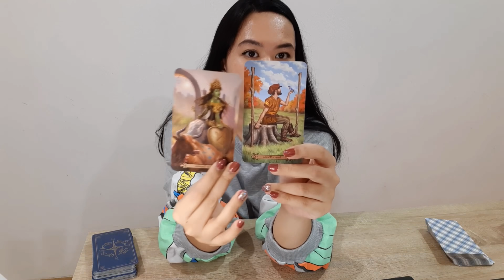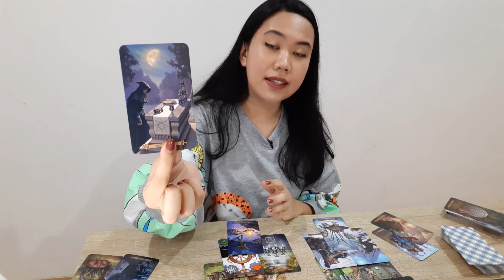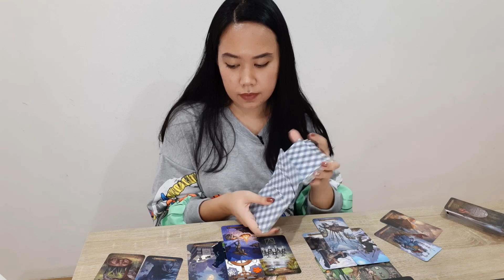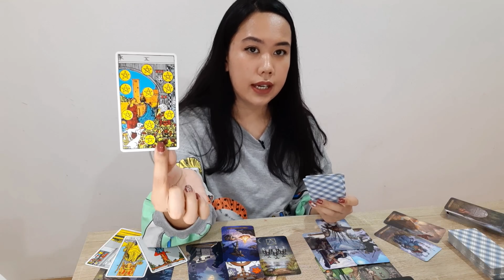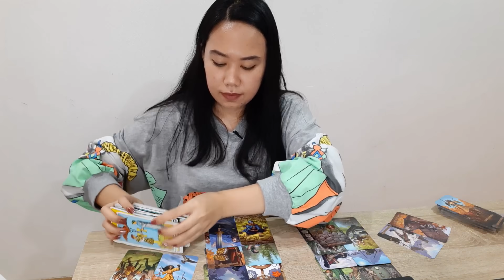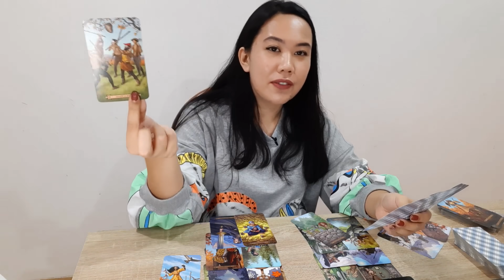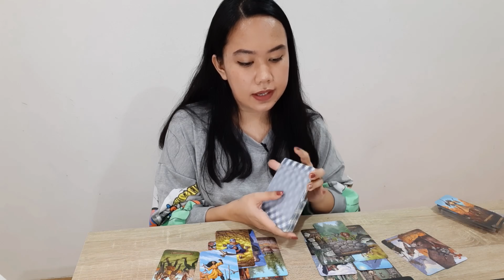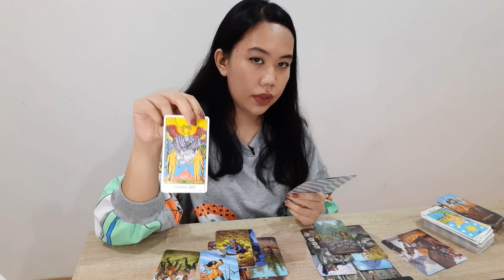SAGITTARIUS ❤ "THEY'RE TESTING TO SEE YOUR REACTION..." APRIL 26TH - MAY 2ND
SAGITTARIUS ❤ "THEY'RE TESTING TO SEE YOUR REACTION..." April 26th - May 2nd Love Tarot Reading

Hi Sagittarius  ❤

Welcome to your weekly May Love and Relationship tarot reading!

My name is Anisa, I am a Clairsentience, an intuitive tarot reader and a traditional western astrologer. On top of that, I am also a nosy truth seeker and a blunt truth teller.
If the truth is not something that you want to hear, I may not be the tarot reader for you.